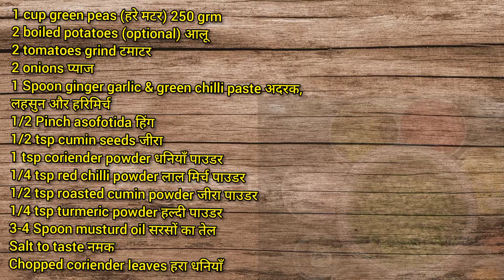ताज़ा हरे मटर की दाल | Green Peas curry | Spicy Peas curry| Hare Matar ka Nimona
Hello friends

Hare Matar ki dal, spicy and tasty dal, green peas masala curry, Fresh peas masala curry,

Stay heathy & stay fit ❤